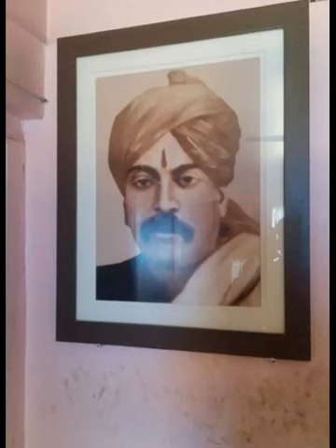SRI SAI SATCHARITRA AN INSIGHT- Episode-174 -CH-29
AUM SAIRAM, this is a translation of the divine discourse given by Sri Ramanathan brother. I humbly submit it at the lotus feet of SRI SAI BABA. AUM SAI RAM